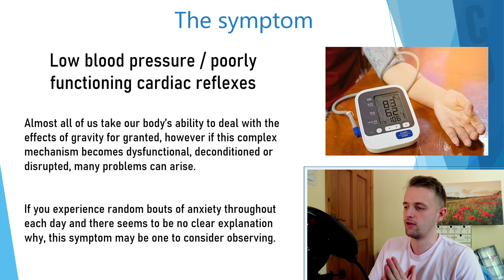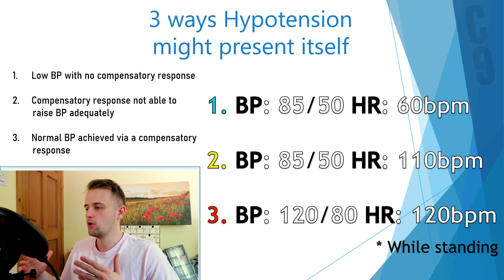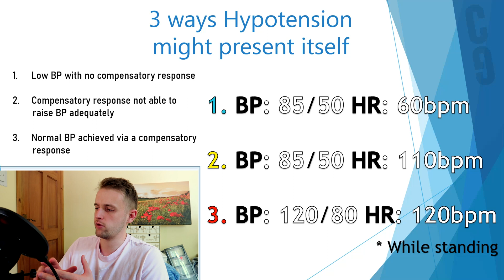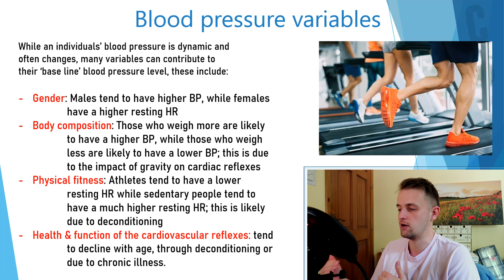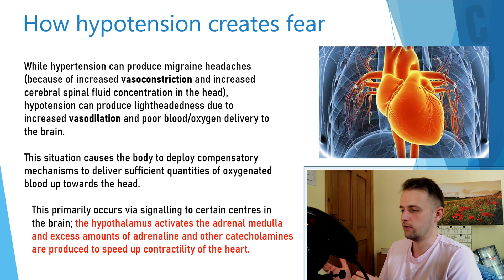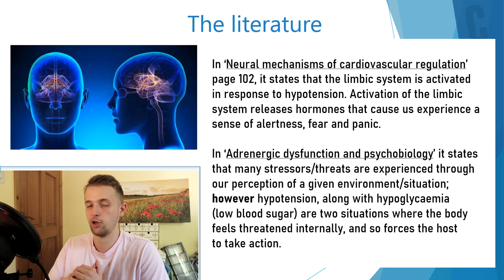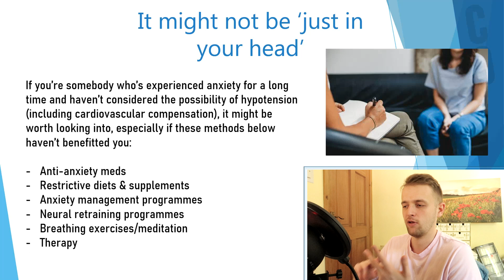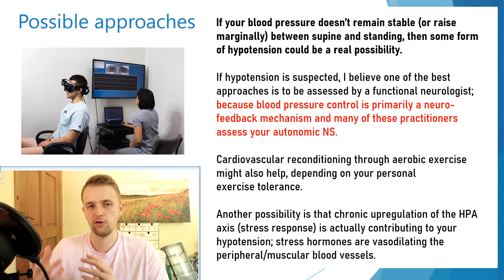Is Low Blood Pressure causing YOU Extreme Anxiety? ⚠️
In this video I discuss Hypotension (low blood pressure) and the connection between anxiety and abnormal regulation of blood pressure.

Timestamps:
0:00 - The symptom - Low blood pressure
1:01 - How hypotension may present itself
2:56 - What influences our blood pressure?
4:14 - How might hypotension cause anxiety?
5:28 - Hypotension and the limbic system
7:53 - It might not be 'just in your head'
8:53 - Possible approaches to hypotension